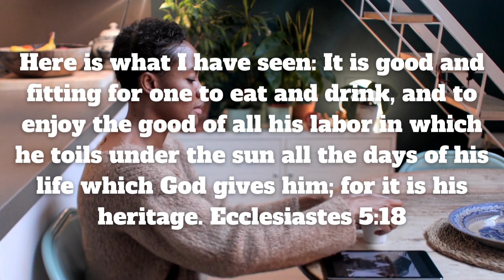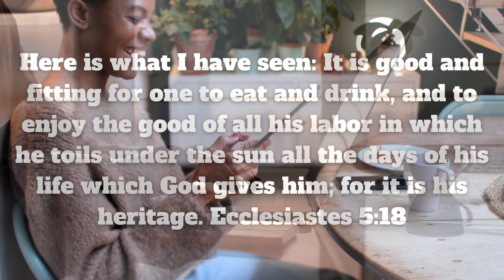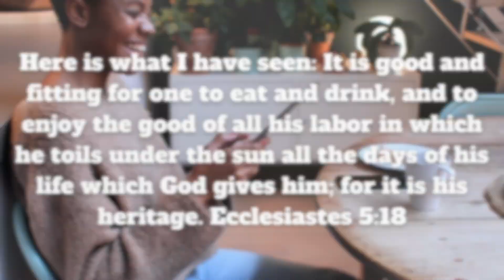New Year New Job | Simple Prayers for a Complex World | Ecclesiastes 5:18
Prayer to a New Job
Our God is able to make a way for us to provide for our families that we can’t even imagine when we trust Him.
📖 The Scripture Verses:
Here is what I have seen: It is good and fitting for one to eat and drink, and to enjoy the good of all his labor in which he toils under the sun all the days of his life which God gives him; for it is his heritage. Ecclesiastes 5:18